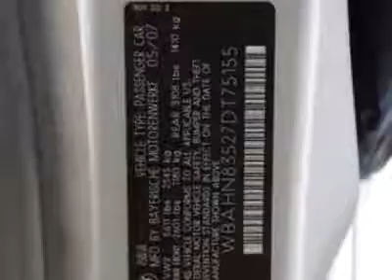2007 BMW 7 Series 750Li Sedan - Marietta, GA